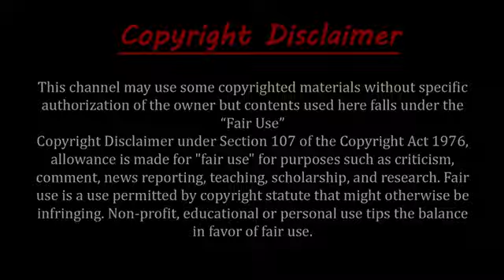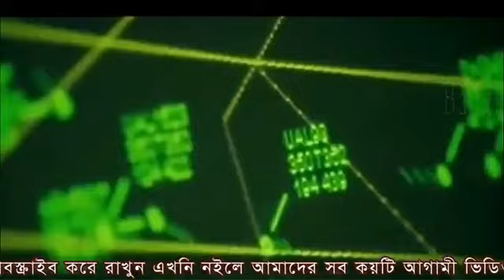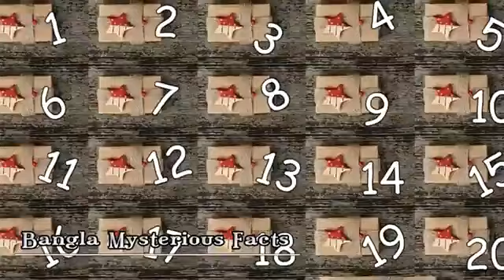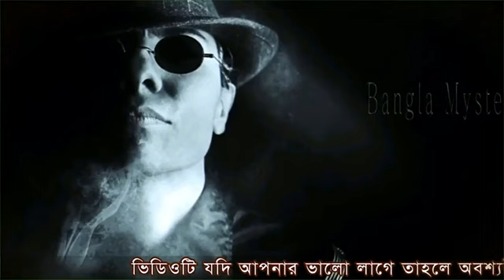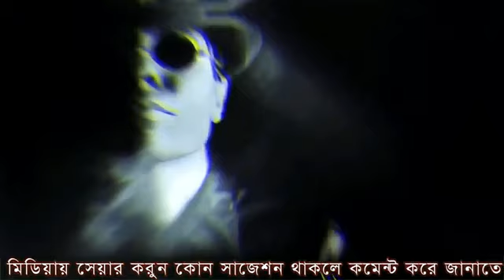৫টি অতি বোকামীর প্লেন হাইজ্যাক ঘটনা । PLANE HIJACKERS Top 5 Stupid Plane Hijacking Inciden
৫টি অতি বোকামীর প্লেন হাইজ্যাক ঘটনা । PLANE HIJACKERS Top 5 Stupid Plane Hijacking Inciden@itsroyinfo